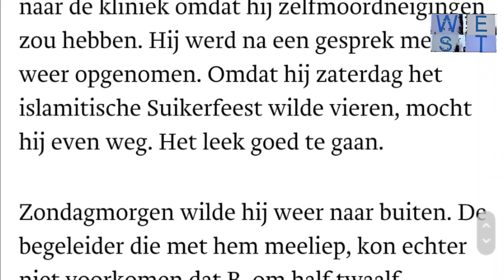Agente Postjesweg de ID Ripdeal ! Support @stichtingnajiba8614!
audit police politie Postjesweg Politie Bureau hebben liever geen 📷 camera voor de deur met een commentator ! @IndependentFREEpress1916 @stichtingnajiba8614